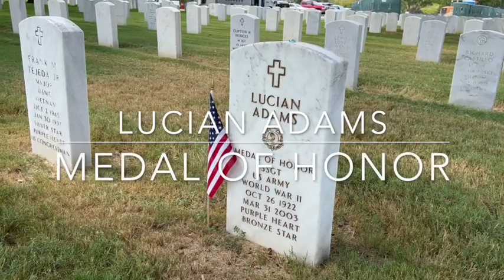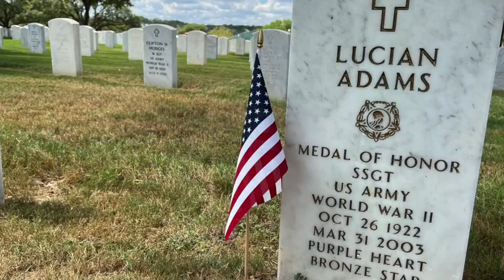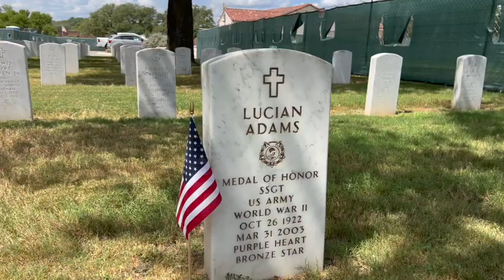Lucian Adams Medal of Honor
Learn about Lucian Adams and his acts of courage that earned him the Medal of Honor.